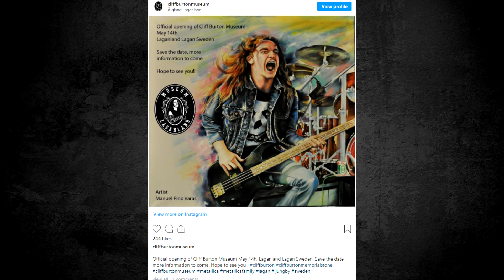Cliff Burton museum is opening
Sweden is to open a Cliff Burton museum in honour of the late Metallica bassist, who died in 1986